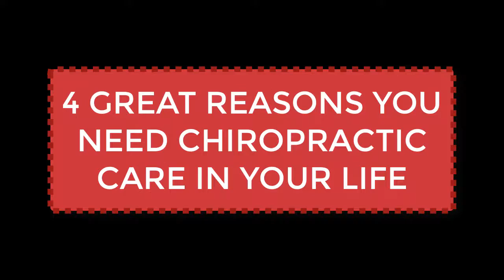4 Reasons For Chiropractic Care - The Paulk Clinic Stockbridge GA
Paulk Chiropractic Clinic–Stockbridge, L LC DBA The Paulk Clinic
9905 N Davidson Parkway
Suite 107
Stockbridge Georgia, 30281